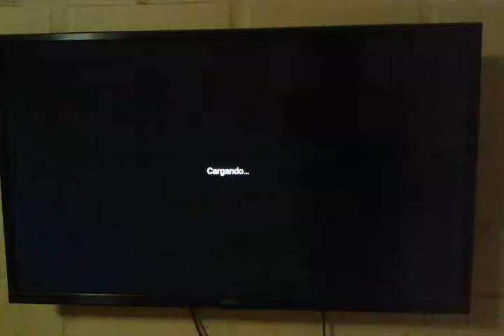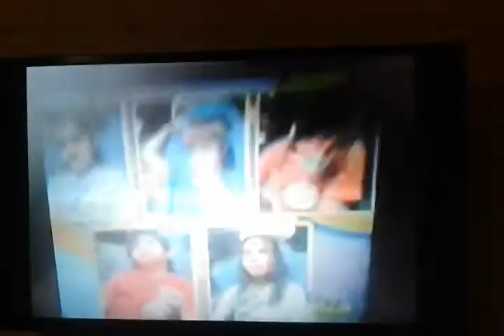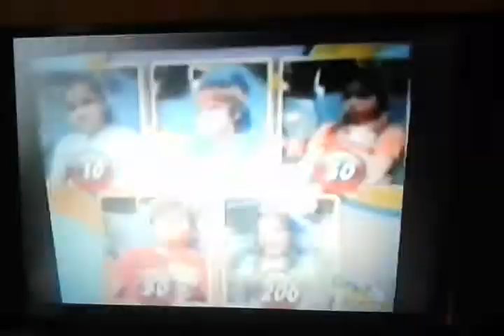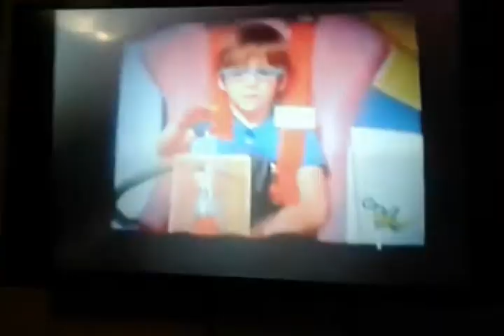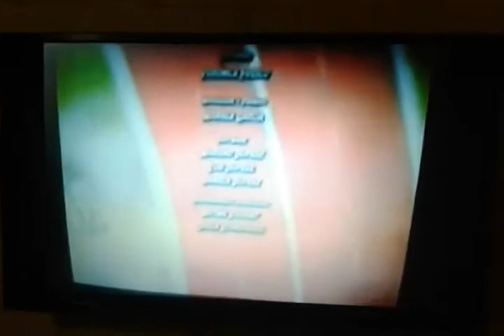23 Aniversario De Clarence Y Velozmente Cumpleaños Cartoon Network